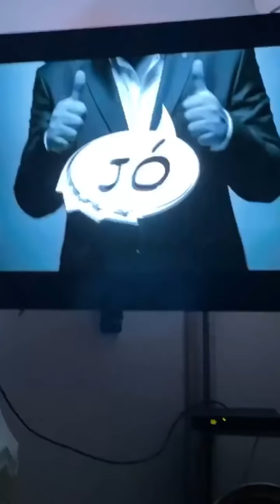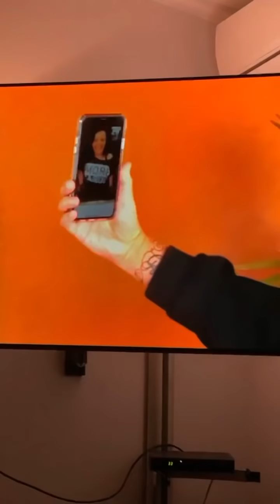Cyla Sztori: Csírájában el fogom fojtani az uziskodást (2020/04/01) | Kajdi Csaba Hivatalos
Ebben a részben megkezdem a csíráztatást.

Üzleti megkeresések:
NuHeadz Talent Management